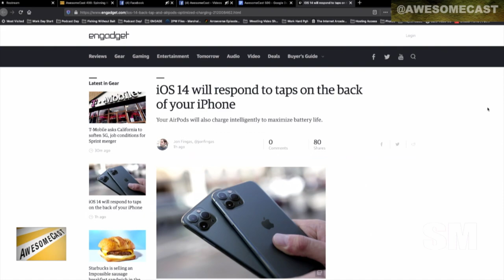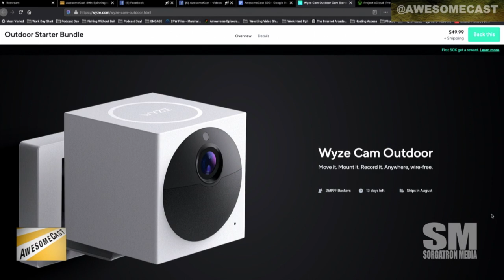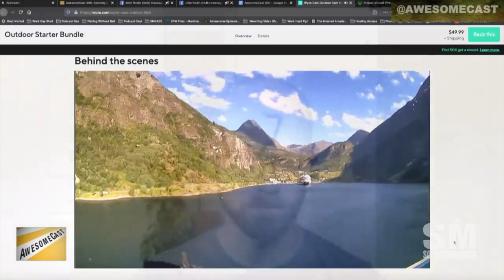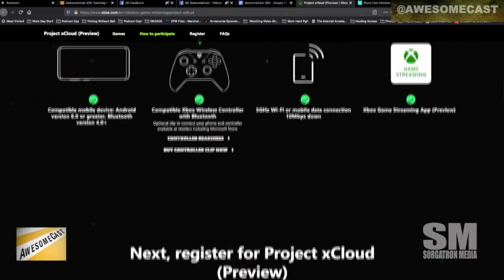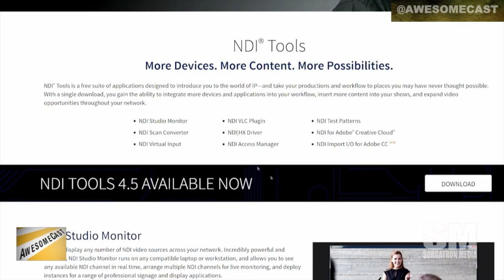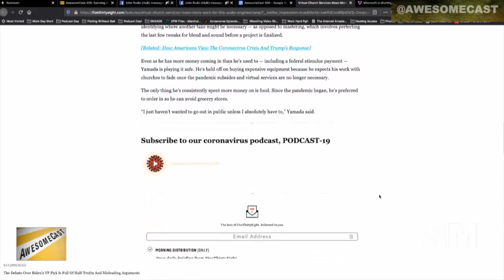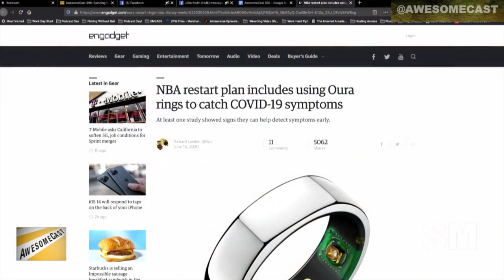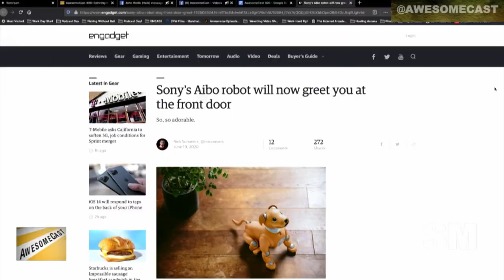AwesomeCast 500: A Decade of Awesome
Celebrating  10 years of AwesomeCast!  Original co-host Rob De La Cretaz returns and  we hear from our friends from over the years!

    Chilla is looking at iOS14 accessibility features

    Dudders talks about the Animal Crossing  Travel Guide app

    Rob deep dives the Wyze Cam Outdoor and the possibilities of outdoor videography

    Sorg played this week with the GeForce Now and Xbox XCloud streaming services on his newly acquired Samsung Galaxy S8

    Brian submits his Airglide Navarro 110 inflatable kayak for Awesomeness

    Rizz and Doug discussed the end of Microsoft's Mixer

    NBA restart plan includes using Oura rings to catch COVID-19 symptoms

    Sony's Aibo robot will now greet you at the front door and consider a taxidermy opportunity

    WWDC News: iOS 14 has widgets, Apple ditches Intel for it's own Mac processors and CarKey for your iPhones.

Follow these awesome people on Twitter: Chilla (@chilla), Katie (@Kdudders), and Sorg (@Sorgatron)